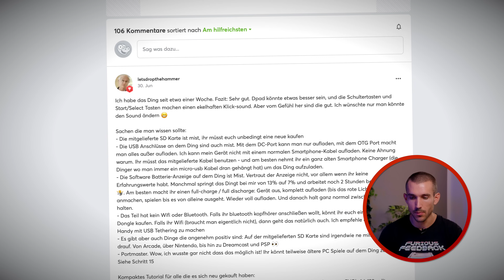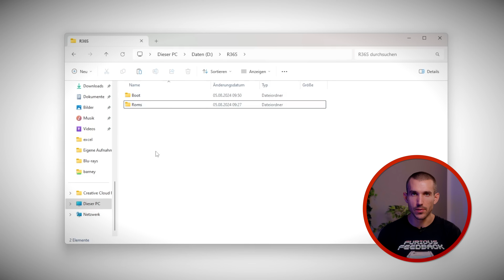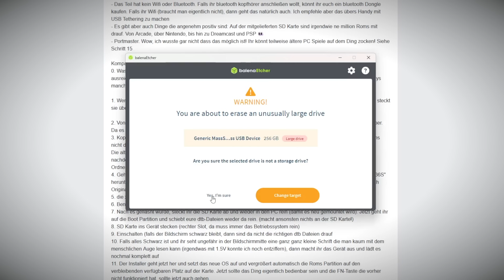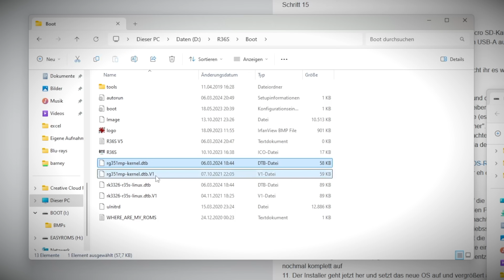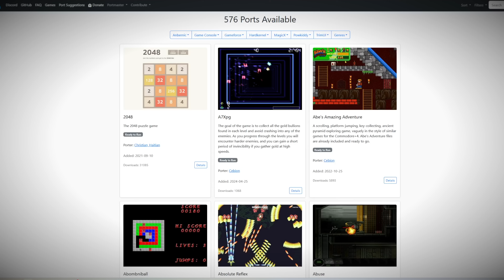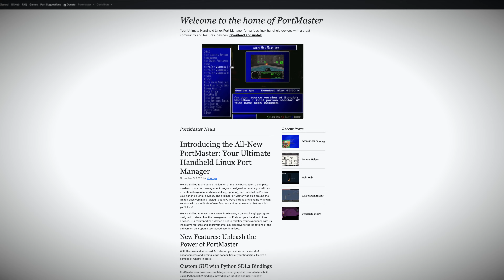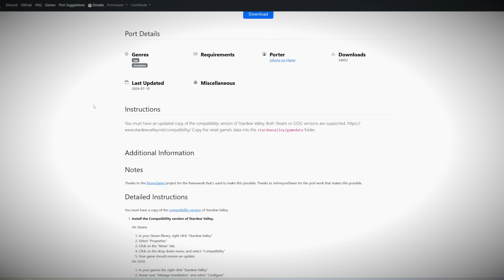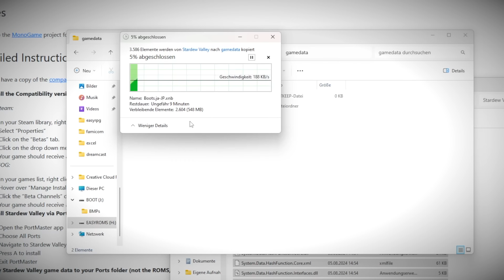Steam-Spiele auf 27€ "Retro-Gameboy" R36S zocken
Ein Retro-Handheld von AliExpress für nicht einmal 30€: Kann DAS etwas taugen? Wir haben es drauf ankommen lassen und den R36S "Gameboy" einfach mal bestellt, wohlgemerkt ohne große Erwartungen. Das finale Resultat nach ein paar manuellen Anpassungen hat uns aber ziemlich überrascht, denn bei der bloßen Emulation alter Konsolen ist noch lange nicht Schluss. Stardew Valley, GTA Vice City und Half Life? Kein Problem! Wir zeigen euch, wie es geht.

00:00 Intro
01:05 R36S Spezifikationen
04:46 Erster Praxistest
10:23 Speicherkarte austauschen
14:44 Weitere Funktionen von ArkOS
17:19 PC-Spiele mit Portmaster
22:32 RPG Maker-Spiele mit EasyRPG
23:25 Fazit & Alternativen